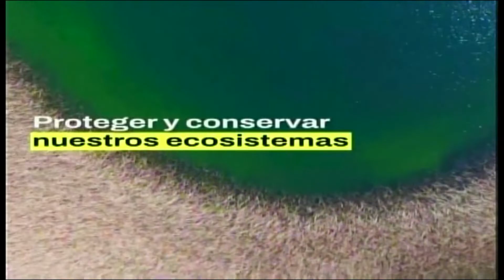Marcelo Santana a 18 miércoles